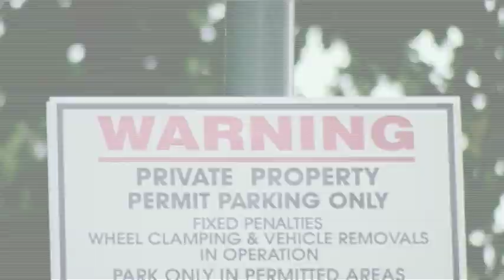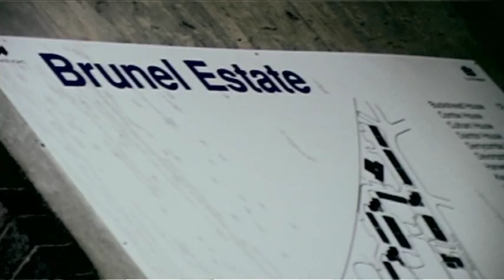G1 - Freestyle (Ladbroke Grove)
Directed & Edited by Kirk Brissett